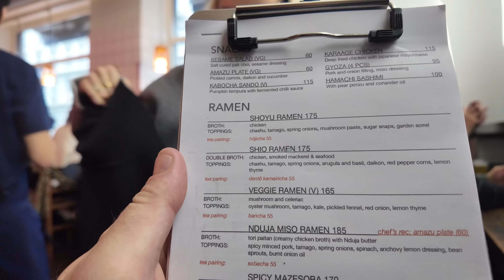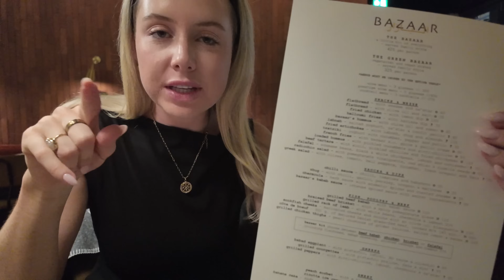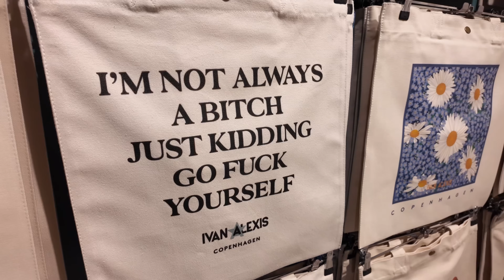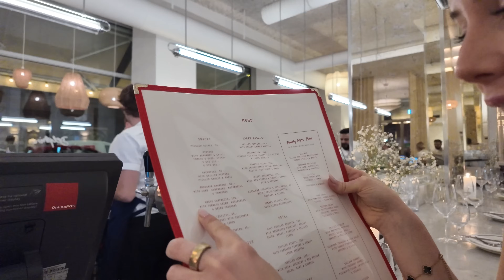Getting ENGAGED in Copenhagen | What to do & where to eat!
We spend 48 hours in one of the BEST cities in the world...and GOT ENGAGED!

Me and the BQ (the Bald Queen)...a.k.a may FIANCE spent a few days away in one of our bucket list cities, and had the BEST time. We originally filmmed this as a 'memories' video and IF it turned out ok - we were going to post it on YouTube! We absolutely loves making it, and think the 25 minutes of chaotic adventures accurately sums up our relationship...so I hope you enjoy!!

ALSO...we are BIG foodies...so if you wanna know what to do, where to eat...then this is for you!

Soph and the BQ x